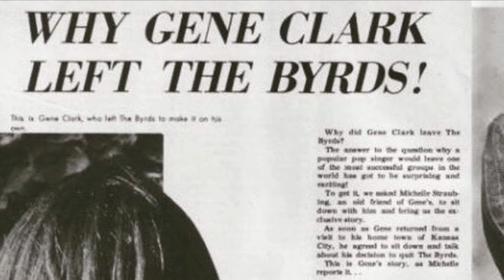The Byrds - “Eight Miles High” (Take 9, Jan. 1966)